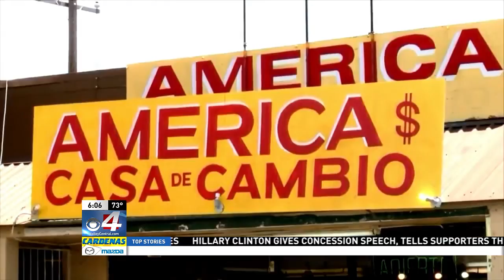The Value of the Mexican Peso